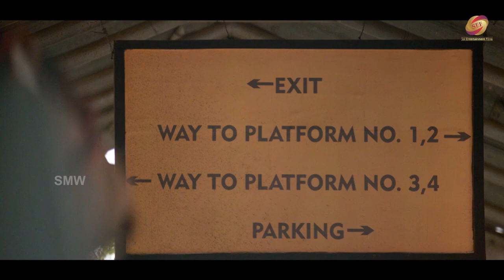क्या हुआ जब मालविका मोहनन सब के सामने एक अनजान लड़के के गोद में बैठ गईं || लव स्टोरी सिन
Film: Main Hoon Zakhmi Khiladi
Cast: Prithvi, Malavika Mohanan, Prakash raj
Director: Preetham Gubbi
Producer: Manjunath.k-Jayanna - Bhogendra